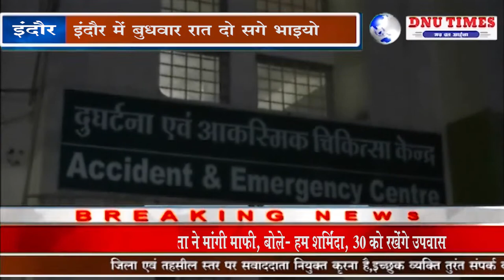इंदौर#बुधवार रात दो सगे भाइयो पर अज्ञात बदमाशों ने चाकुओं से हमला कर गंभीर रूप से घायल कर दिया ।